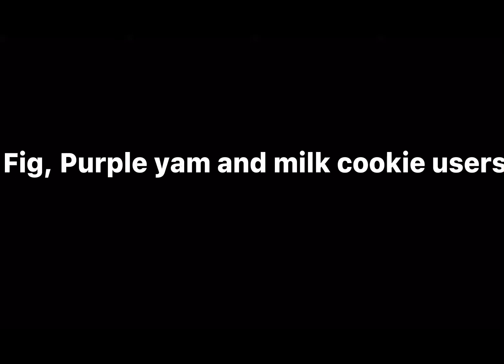Cookie run kingdom slander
This entire video was made as a joke, don’t get heated over it lmao